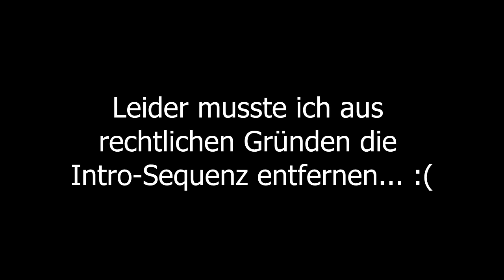FIFA WM 2014 | Mit Deutschland zum Weltmeister-Titel? (Neues FIFA) | bPartGaming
Unser erstes Video zum neuen FIFA Weltmeisterschaft 2014 Spiel!

• FIFA 2014 Weltmeisterschaft
In diesem Video spielen wir zum ersten mal das neue Spiel FIFA Weltmeisterschaft 2014 an und geben euch einen Eindruck!

Auf dem zentralen FIFA 14 Community-Portal bieten wir euch:
► ein breit aufgestelltes, aktives und von uns moderiertes Forum
► regelmäßige News rund um alle FIFA-Themen
► eine FIFA-Schule, in der wir euch helfen, euch gezielt in FIFA zu verbessern
► Infos zu FIFA Ultimate Team und FIFA-eSport

• Vision
Unser Ziel ist es, die FIFA-Community besser miteinander zu vernetzen und vielschichtige Inhalte rund um das Spiel auszuarbeiten. Durch Erschaffung besserer Strukturen innerhalb der Community und Ausarbeitung neuer kreativer Inhalte, wollen wir das Spielerlebnis jedes Einzelnen individuell verbessern und unterhaltsamer gestalten.
Wer die Inhalte der bPartGaming-Vision im Detail erfahren möchte, sollte diesen Blog-Eintrag auf der Website lesen:

• bPG kostenlos unterstützen
Du kannst uns ganz einfach finanziell unterstützen, indem Du unseren Amazon-Partnerprogramm-Link nutzt. Das bedeutet konkret, dass Du vor deiner nächsten Amazon-Bestellung den unten stehenden Link anklickst. bPartGaming bekommt dann einen kleinen Anteil am Umsatz. Und der wandert natürlich nicht in die eigene Tasche, sondern kann beispielsweise für die Anschaffung von neuem Equipment genutzt werden. Danke!